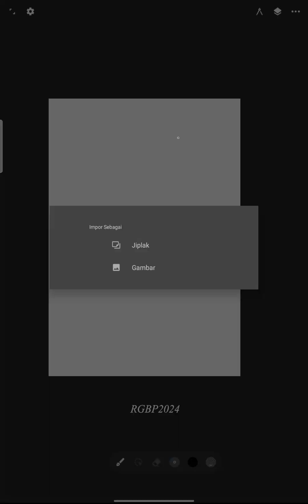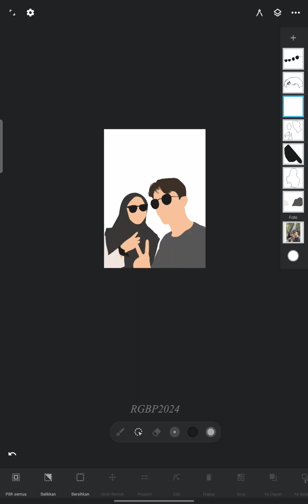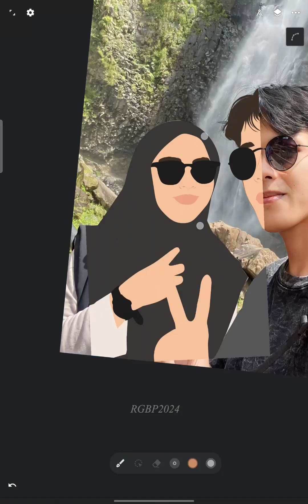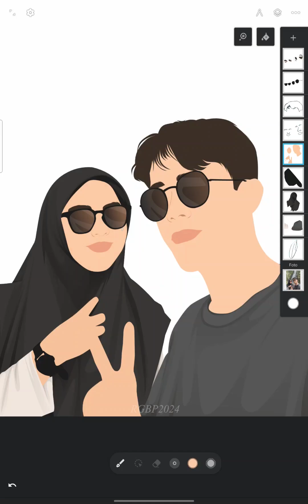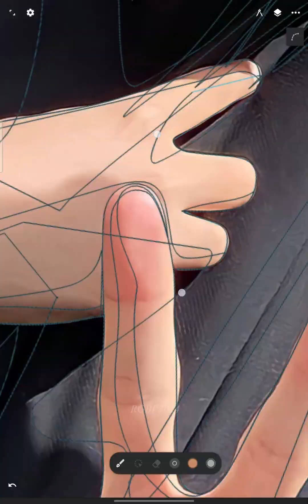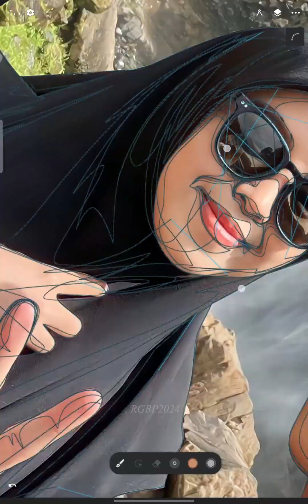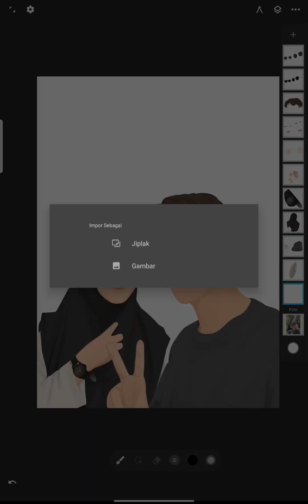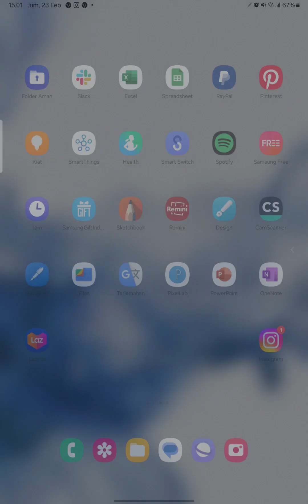Vektor/Cartoon art Timelapse Video [Android Apk : Infinite Design & Picsart]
How to make a simple Vektor art/Cartoon art with timelapse video on android apk using Infinite design & Picsart
Enjoy the video. Thankyouu for watching